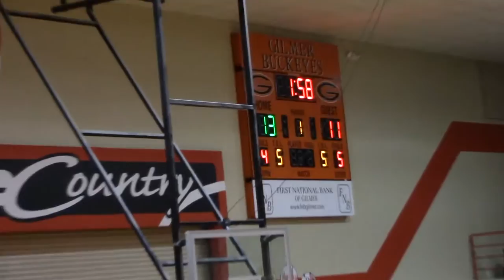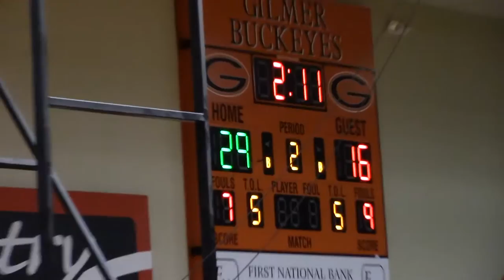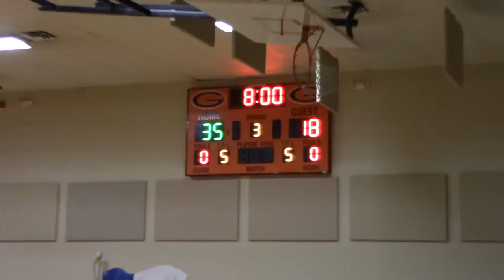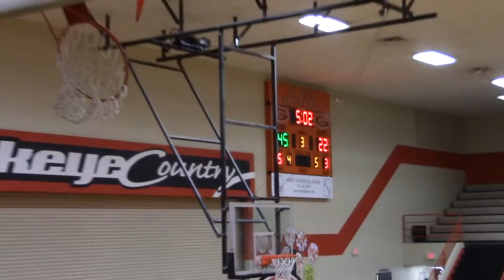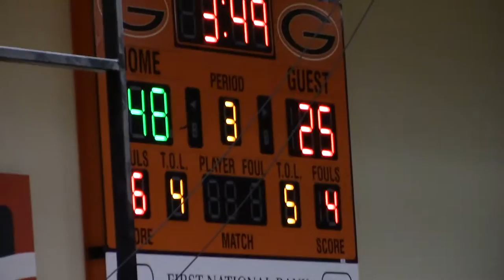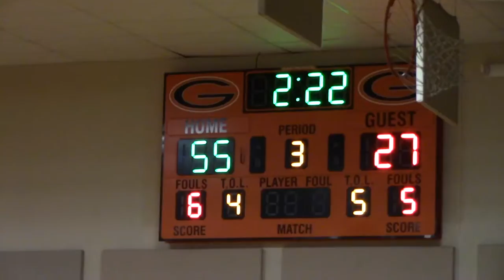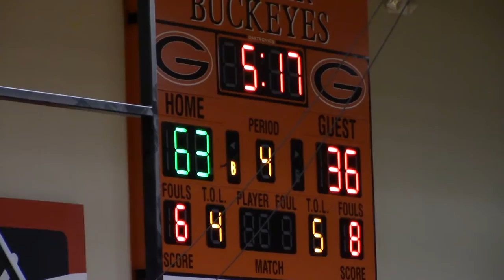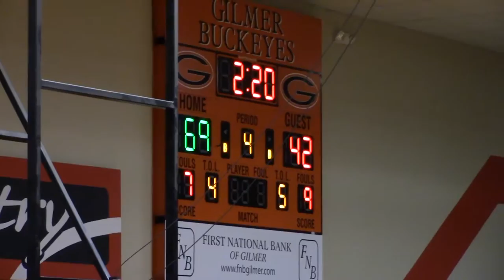Gladewater Bears @ Gilmer Buckeyes - Jan 30, 2018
This District 15-4A high school basketball game was played at Gilmer High School Gymnasium in Gilmer, Texas.